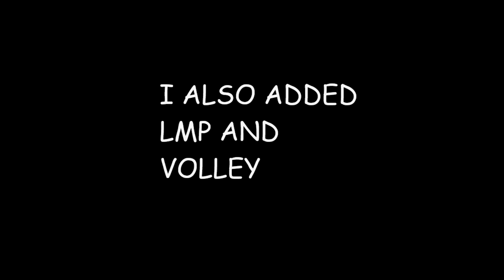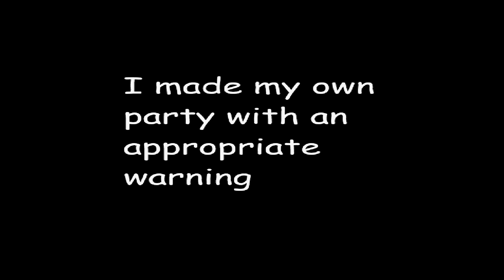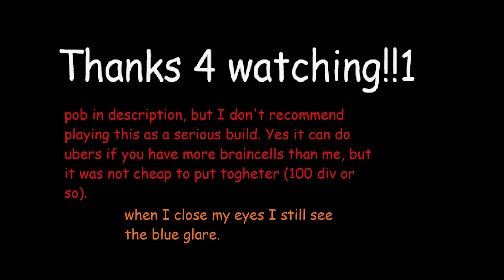Memetic Bolt Locus Mine Build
Still alive, are we?